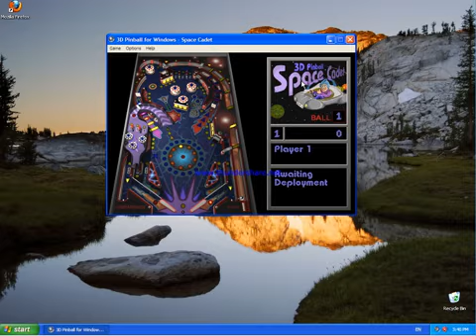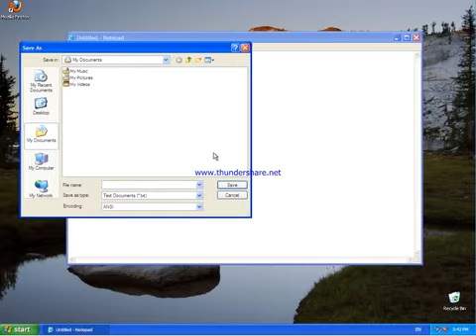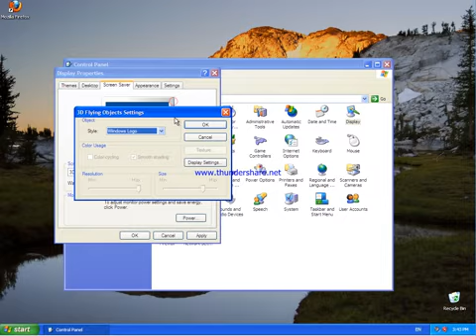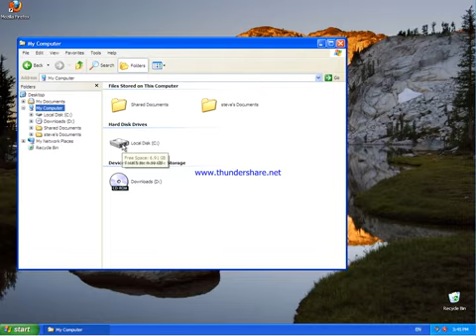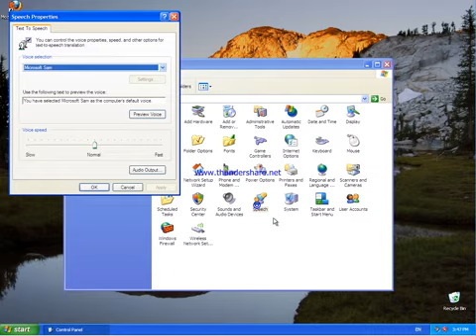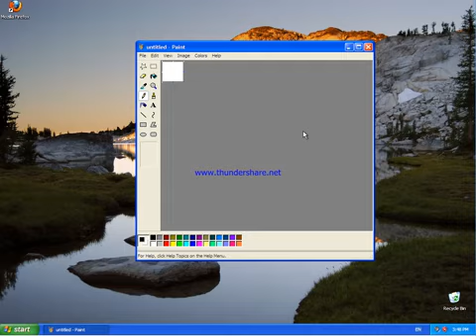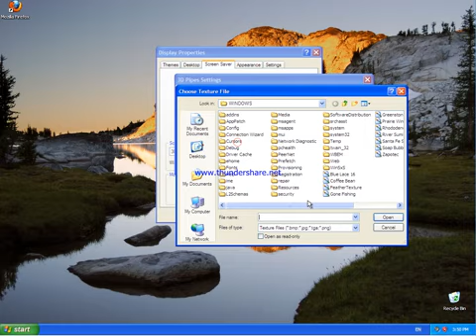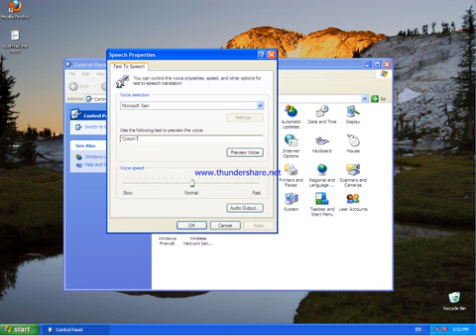Cool Windows XP Tricks